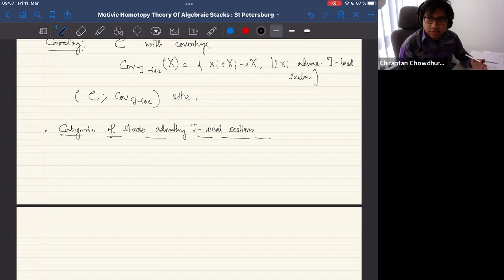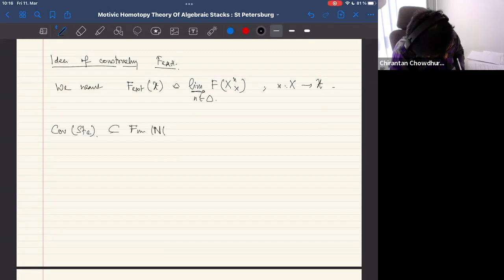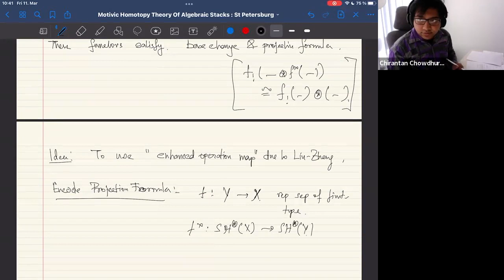Chirantan Chowdhury | Motivic homotopy theory of algebraic stacks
Seminar on A1-topology, motives and K-theory, March 11, 2022
Chirantan Chowdhury (University of Duisburg-Essen)
Motivic homotopy theory of algebraic stacks

In this talk, we extend the stable motivic homotopy theory from schemes to a large class of algebraic stacks using the language of ∞-categories. This includes quasi-separated algebraic spaces, local quotient stacks (for example moduli of vector bundles). We also extend the six functor formalism and prove statements like localization and purity.

We start the talk by motivating the need of such specific class of algebraic stacks which shall lead up to the construction of the stable homotopy functor and the four functors f^*, f_*, −⊗− and Hom(−,−). Then we briefly explain the construction of the exceptional functors, base change and projection formula using the so called ”Enhanced Operation Map” due to Liu and Zheng. The talk ends by stating the other properties of these six functors like localization and purity.